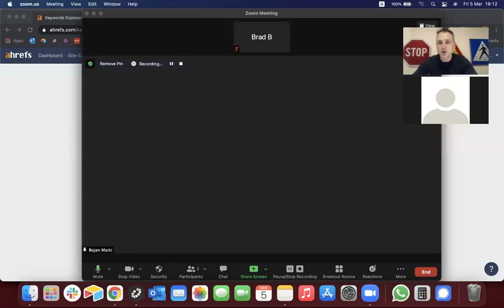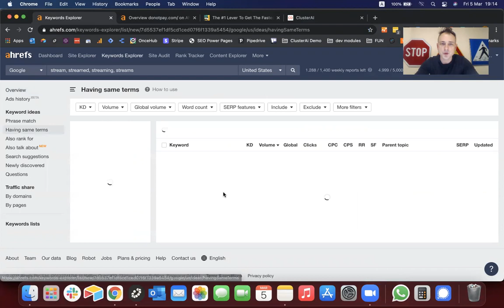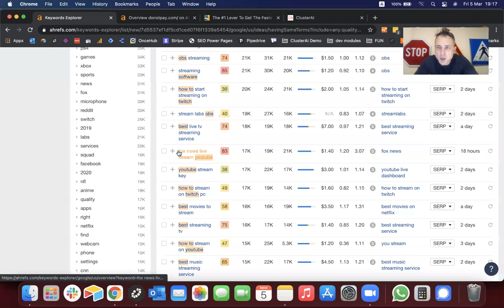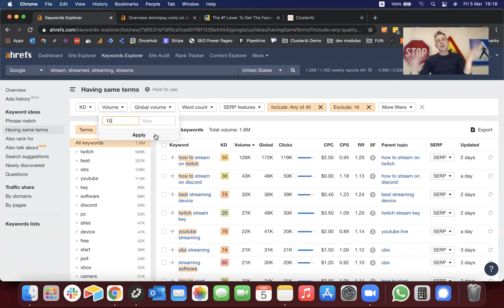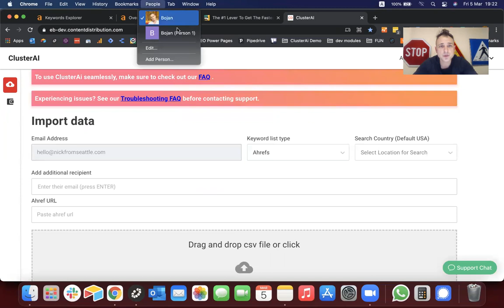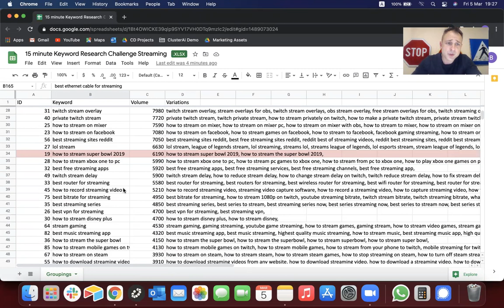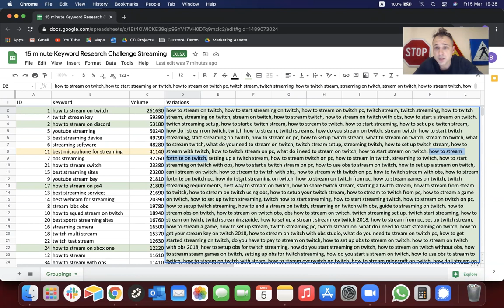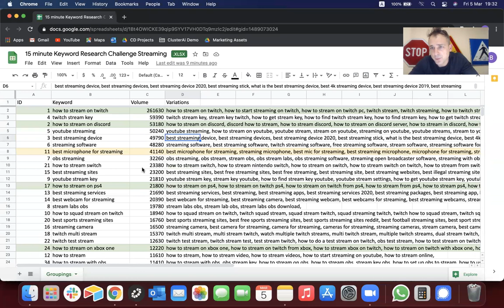This is how you automate keyword research [Video Streaming]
It's 2022. And you're still doing keyword research manually.

In this video, we're showing you exactly how we do keyword research...

We've used this approach on all of our projects:

✔️ 0 to 47,000 organics/month in 13 months for AnyLeads.com
✔️ 0 to 103,000 organics/month in 13 months for LogicInbound.com
✔️ 0 to 116,000 organics/month in 13 months for Doggypedia.org
✔️ 0 to 166,000 organics/month in 13 months for CampusReel.org
✔️ 0 to 500,000 organics/month in 17 months for DoNotPay.com

This time we're doing keyword research in the video streaming space.

An industry that exploded.

So if you really want to dominate it and stand out, you need to...

1. Find every keyword opportunity out there
2. Group those keywords into clusters (so you don't have to produce 100,000 pages of content)
3. Produce the content
4. Be everywhere your audience is

Watch this guide and we'll show you exactly how you can do that.

After you watch the video, check our finest resources...

Join our Facebook group to get the writing guidelines we use to outrank competitors with more backlinks, more writers, and resources (HubSpot, Shopify, and Instagram are just some of them):

Finally, use ClusterAi to remove the guesswork from keyword research and rank consistently with less content:

(and automate the damn thing)